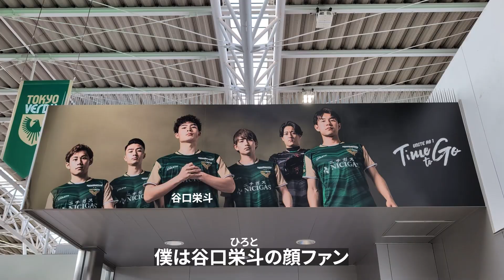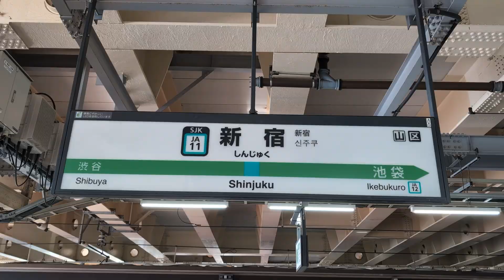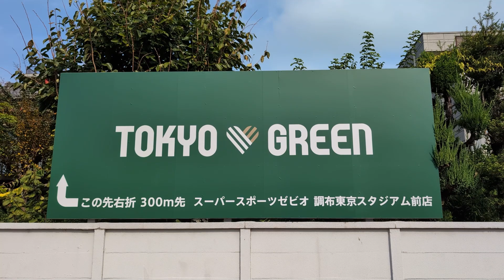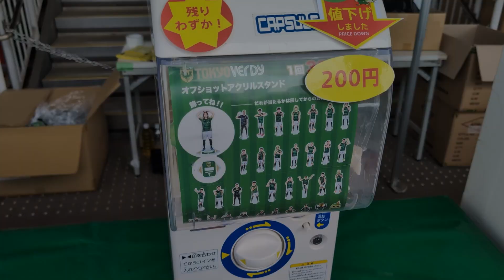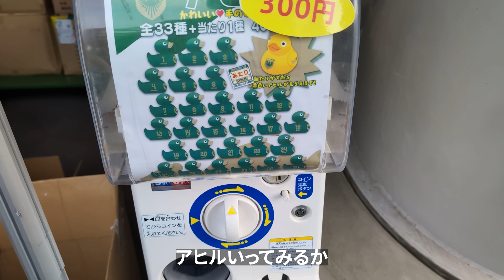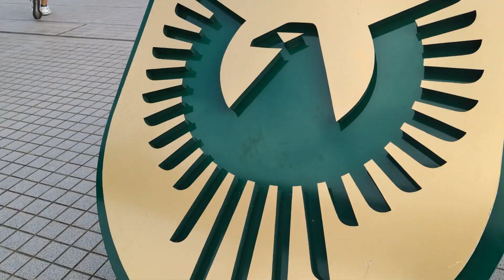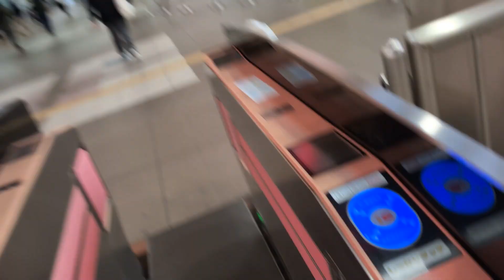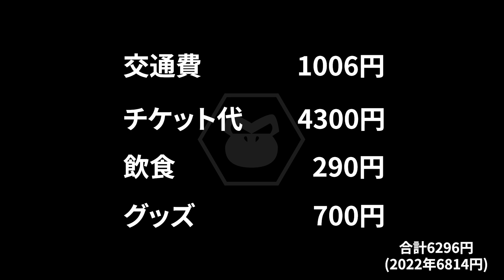VLOG#151 東京ヴェルディ VS 栃木SC J2第41節 2023/11/5 味の素スタジアム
2023年11月5日

東京ヴェルディ　VS　栃木SC

10人の相手に敗戦

東京ヴェルディは何かを起こしそうな勝ち方

Instagram.com/shygolazo